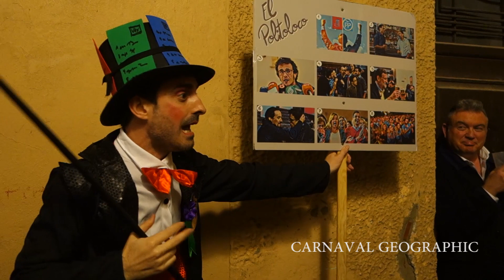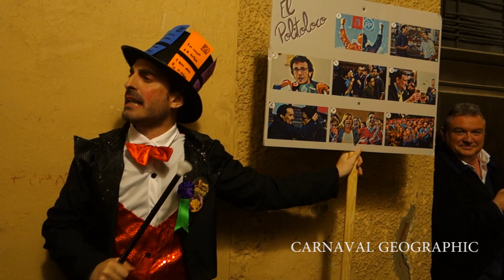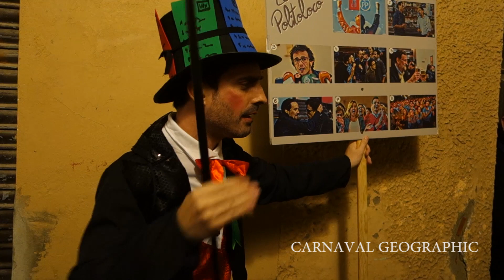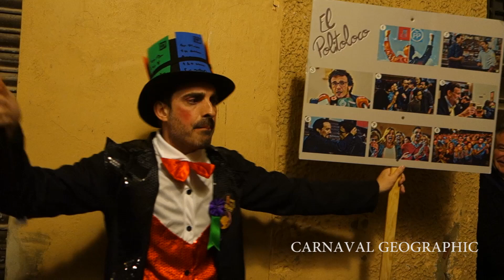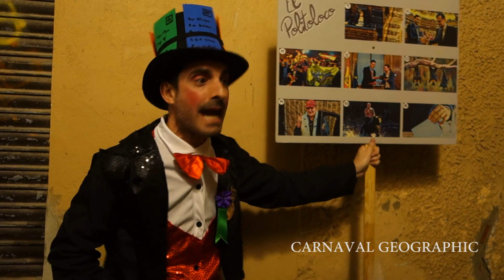El politóloco - Carnaval de Cádiz 2023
Actuación de Pablo Simón durante el carnaval de Cádiz 2023